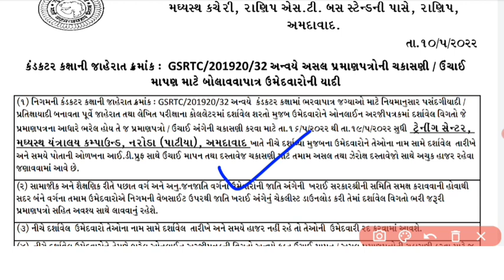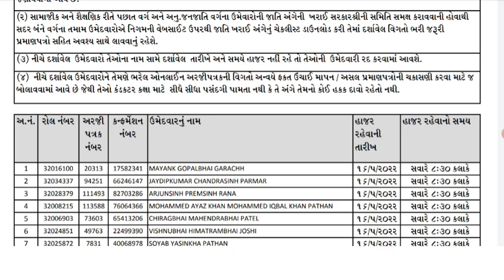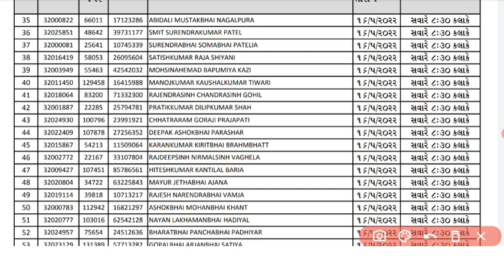કંડકટર ડોક્યુમેન્ટ વેરિફિકેશન લિસ્ટ -2 | કંડકટર ભરતી 2022 | ડોક્યુમેન્ટ્સ ચકાચણી | breaking news 💥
અનકટ ડોક્યુમેન્ટ વેરિફિકેશન લિસ્ટ ટેલિગ્રામ ગ્રુપ ની અંદર મુકાઈ ગયેલ છે

જે વિદ્યાર્થીઓનું આ લિસ્ટમાં નામ આવેલ હોય તેવા તમામ વિદ્યાર્થીમિત્રો પોતાની ટકાવારી અરે પોતાની કેટેગરી દર્શાવી અને 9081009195 પર whtup મેસેજ કરે.

 બાકી કોઈ પણ પ્રકારનો પ્રશ્ન હોય તો મને મેસેજ કરી લેવો
( કોલ કરવો નહીં)